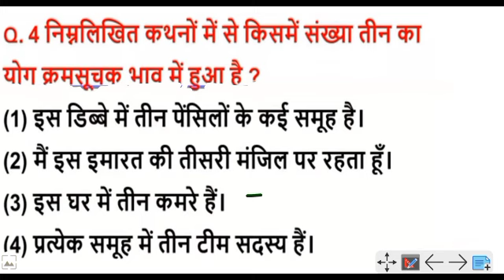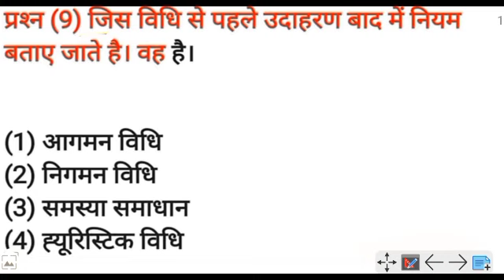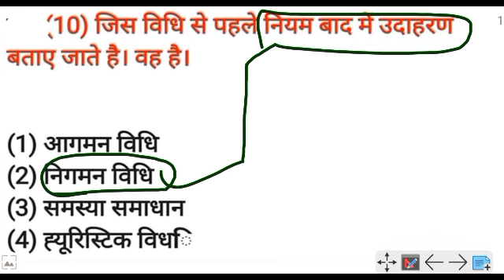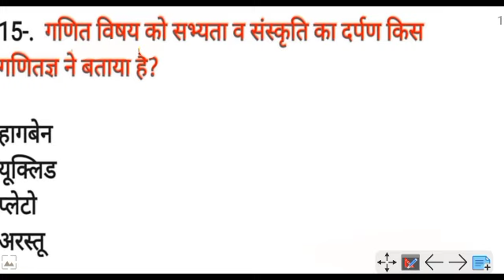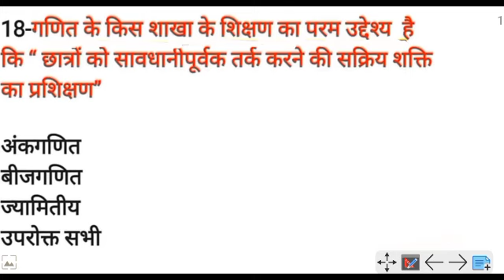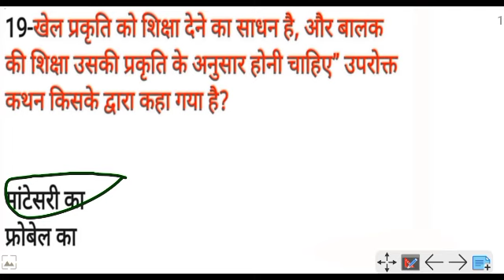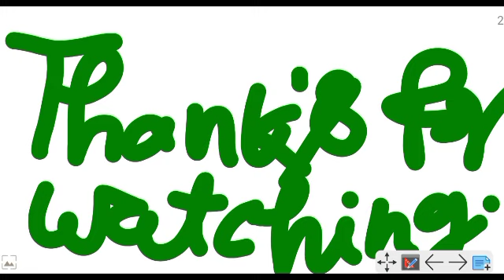आने वाले सभी संभावित प्रश्नों की श्रृंखला | इसे जरूर देखें वरना पछताओगे | CTET MATHS PEDAGOGY